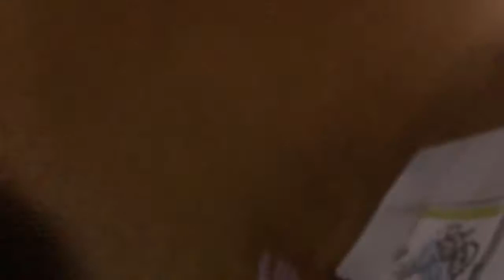CAF Short Hide And Seek 4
Tonight baby mario and baby Luigi had their 4th hide and seek game because they both haven’t played it in a really long time everything was going fine until the final round were Mario reveal baby Mario’s hiding spot by telling baby Luigi was baby mario upset after mario cheated??